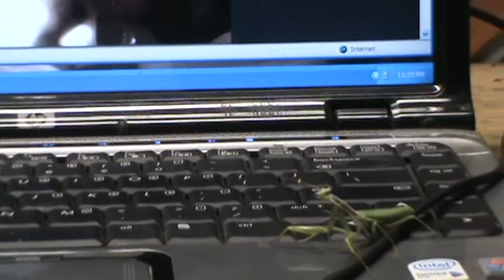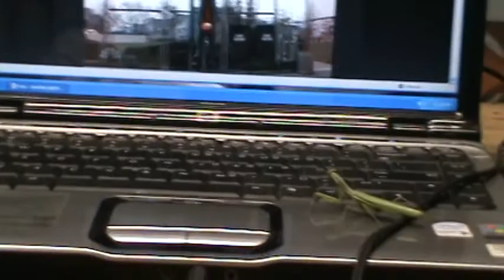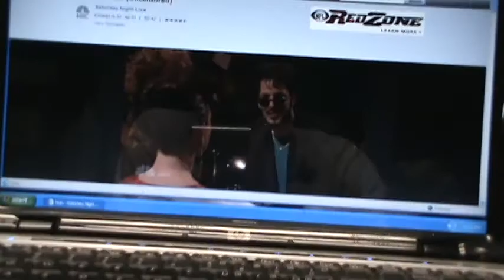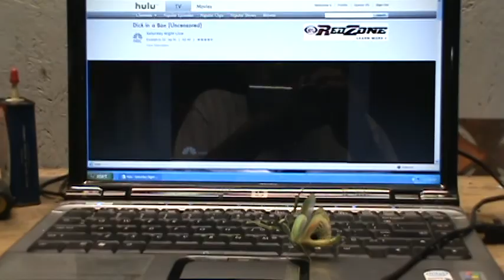Bug's Life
Chilling with my bug friend!!!